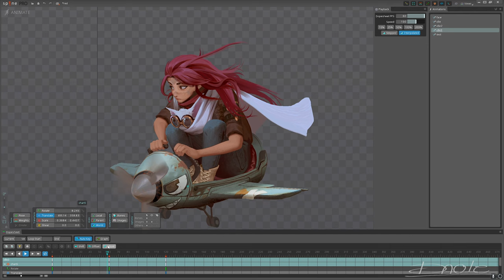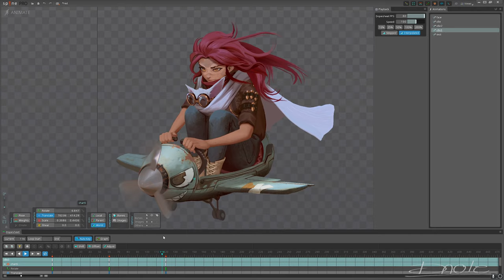Aircraft - spine 2d showcase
These are two characters from my series
Gwen and her little fox. both are still drifting on their journey